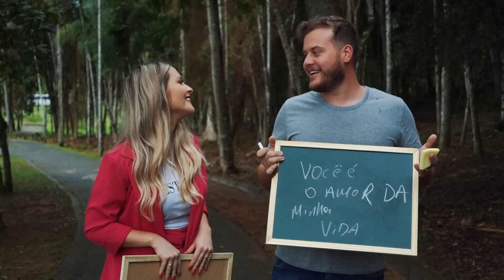Estou grávida!!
Por isso que eu estava sumida do canal do Youtube. É a fase mais linda e mais feliz da minha vida, estou muito feliz em compartilhar com vocês mais um parte da nossa história.

Obrigada aos nossos amigos Richard e Ana por esse vídeo lindo e por estarem presentes na nossa vida!!